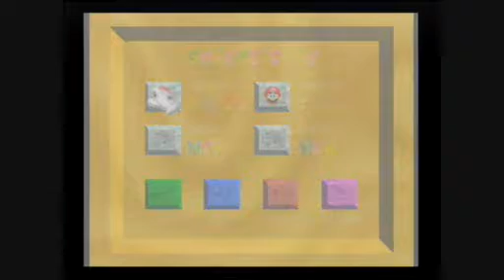Let's Play Super Mario 64. Episode 1: My motivation for helping out is the cake!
In 2019, I made a new Let's Play of this game. For the playlist for that, check out this

I give you the grand tour of the castle and Mario has some fun jumping about trees. It's not like a huge monster has kidnapped his love interest. oh wait.

Hope you enjoy episode one of Let's Play Super Mario 64. This has always been my favourite game and probably always will be!

This is my first LP on my wii with my capture card. Hope it looks/sounds okay. Let me know if you have any additional tips. And don't worry. The slightly annoying off-black bars at the side of the video will not appear in the future (all being well!)

Again, enjoy!